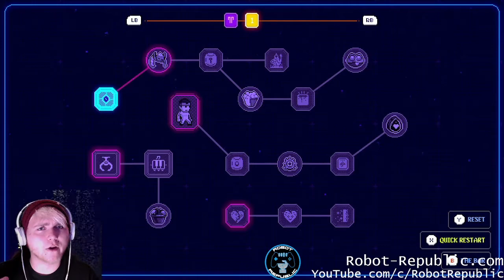Neon Abyss: How Not to Play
Cally tests his mettle on Neon Abyss.
Might not be as bad at it as expected.